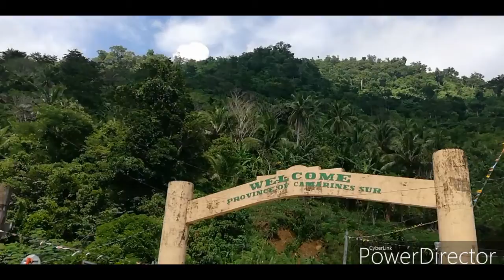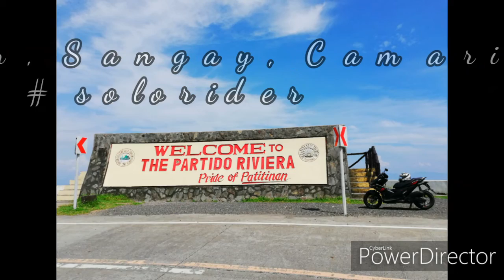Partido Riviera, Patitinan, Camarines Sur